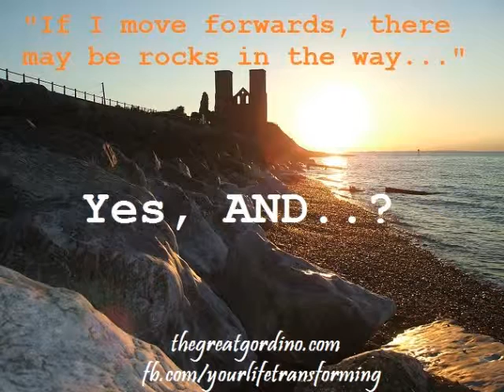If I Move Forwards, There May Be Rocks In The Way..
Gordon Bryan taking a closer look at the self improvement point made in one of his quote images. This time, dealing with potential rocks in the way...
Pop over to my site where you can get much more content, plus my free 8 step goal achievement formula, a short video series which will help anyone who wants to move forwards.